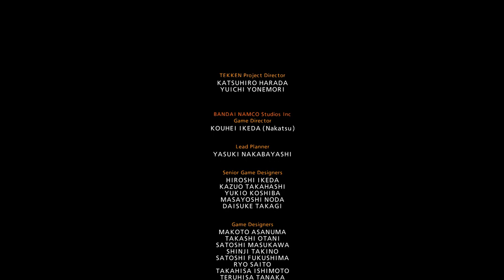TEKKEN 7 GAMEPLAY EN ESPAÑOL EpsilonGamex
Tekken 7 gameplay en español vamos a probarlo a ver que tal :D

EpsilonGames
o EpsilonGamez XD como lo escribas